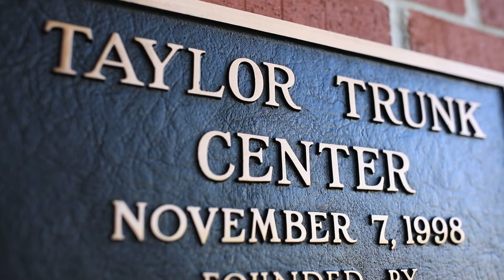Shop Our Town™ Louisville: Taylor Trunk Company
Founded in 1883, Taylor Trunk Company in Louisville knows a thing or two about travel needs. This family-owned retailer has helped customers since the age of trunks and stagecoaches and continues to be the expert in luggage. As the fifth generation steps up to the plate, their business takes on the modern ways of retailing with excitement.